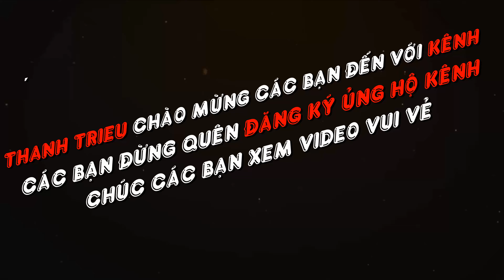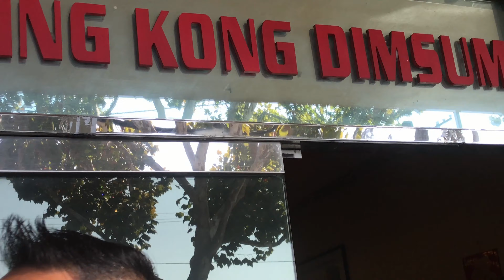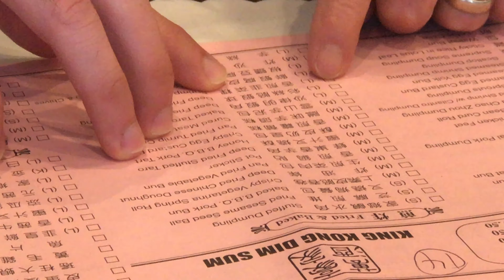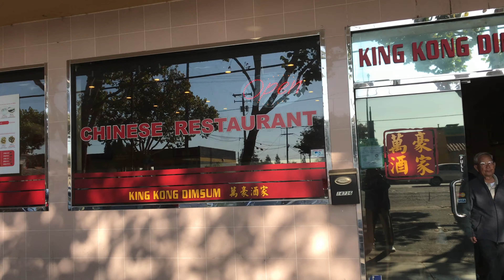Thanh Trieu - ĂN DIMSUM - Ông Dượng đi ăn dimsum